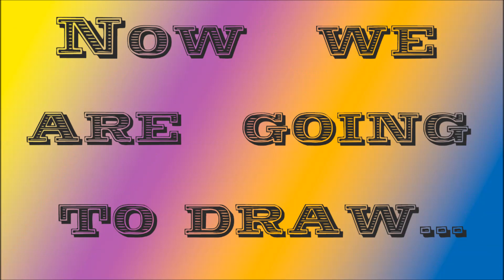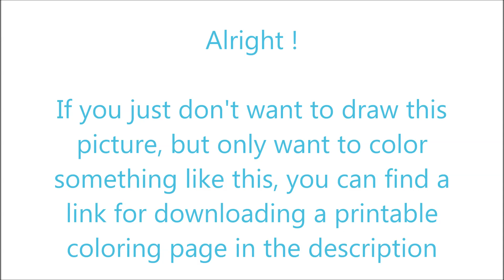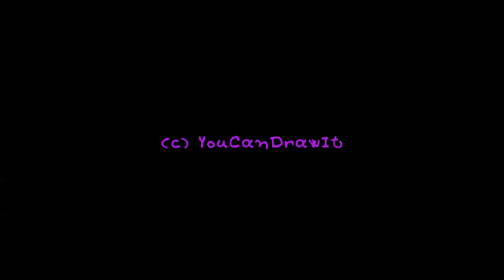How To Draw Squirtle from Pokemon ✎ YouCanDrawIt ツ 1080p HD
Also I provide you a printable coloring page of what I just painted. Enjoy!

P.S.